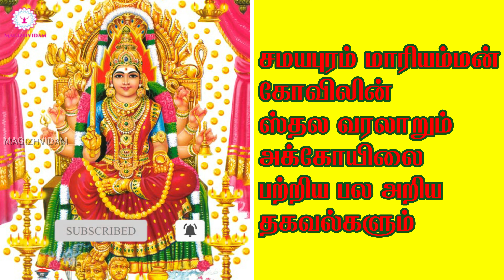Samayapuram mariamman | Samayapuram temple history | Samayapuram mariamman kovil history in tamil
Samayapuram Mariamman Temple is a Hindu temple in Samayapuram in Tiruchirappalli in Tamil Nadu India. The main deity Samayapurathal or Mariamman a form of supreme mother goddess Durga or Maha Kali or Aadi Shakthi.
The temple attracts thousands of devotees on Sundays Tuesdays and Fridays the holy days for Mariamman. Samayapuram is the second most wealthy (in terms of cash flows) temple in Tamil Nadu after Palani.
Temple - Samayapuram - Kannanur
Goddess - Arulmigu Maariamman
Holy Tank - Peruvalai Canal & Theppa Kulam
Tree for the Temple - Vembu (Neem Tree)
Special - Pirarthanai Thalam (Wishes fulfilled by Goddess)
Abishega Theertham of Goddess cured diseases and give the life to peoples.
Opening Hours :
From Morning 5.30 am to Night 9.00 pm.(In Festival Days it may be changed)
Visit this temple without fail and seek the blessings of mariamman..!